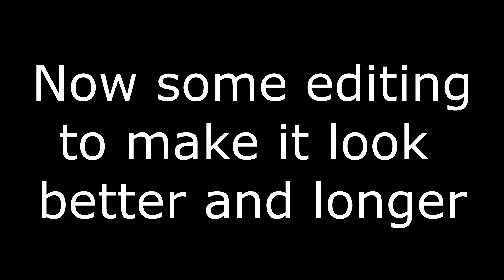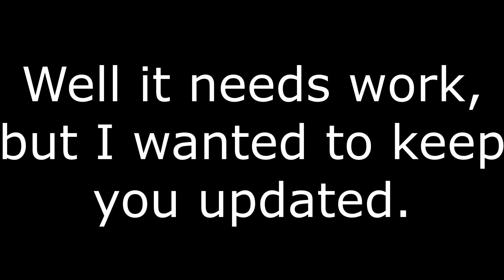Animation Test + Test Movie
Hello there, Serious_MoFo here I know it's been a while but I wanted to show you a little bit of what I've been doing.
Better animation will come, I am working on it.